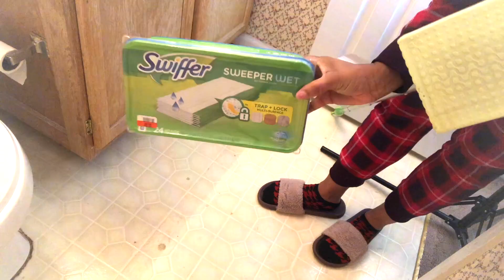CLEAN WITH ME BEFORE CHRISTMAS | EXTREME BATHROOM CLEANING | TIERRA SHONTIA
HEY Y’ALL,
IT'S ALL THINGS CLEAN WITH ME.  IN THIS VIDEO I'M ONLY USING THE METHOD BRAND PRODUCTS FROM TARGET TO CLEAN BABY GIRL'S BATHROOM.